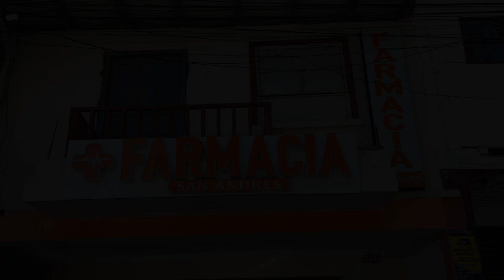Meds In Ecuador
Join us as we interview Robert Ordonez of Pharmacia San Andres. We learn about how this pharmacy is in it's 3rd generation and all the services available.